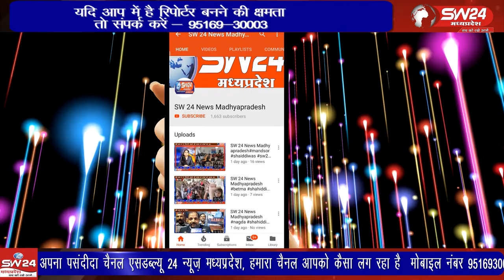Indore- कोरोना महामारी भी आई और जल्द ही चली जाएगी। चलो बीस तो बीत गया, अब तो हमें इक्कीसा बनना है।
संसार में कुछ भी स्थायी नहीं है, यह जो आया है उसे जाना ही है। कोरोना महामारी भी आई और जल्द ही चली जाएगी। चलो बीस तो बीत गया, अब तो हमें इक्कीसा बनना है। यह बात उज्जैन के संत श्रीकृष्णदेव शरण महाराज ने कही। इंदौर से ब्यूरो की रिपोर्ट